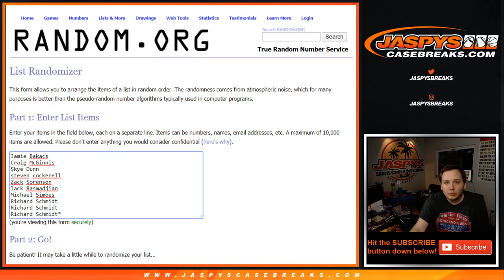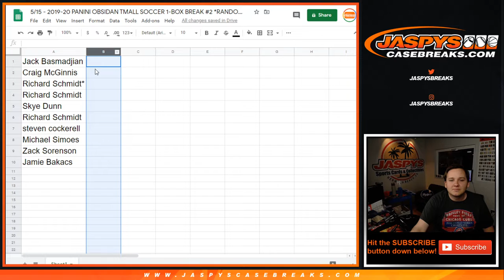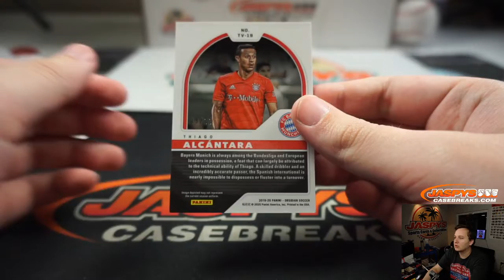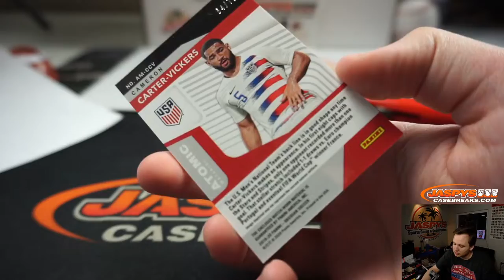5/15 - 2019-20 Panini Obsidian Soccer 1-Box Break #2 *Random Number Block*